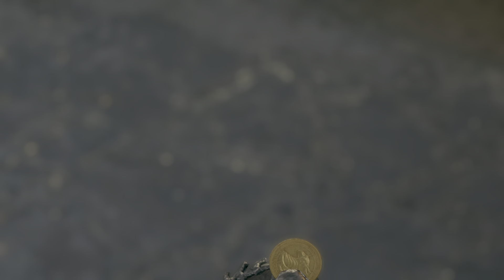FINAL FANTASY VII REMAKE - helping Aerith get a Role.